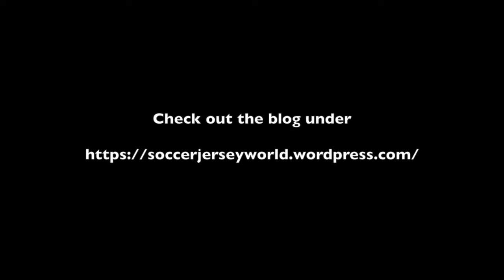A Third UEFA Club Competition?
UEFA also announced on Thursday that they are thinking about a third club competition. Here are my thoughts on this topic as well as reminiscing about the "lost" Cup Winners Cup